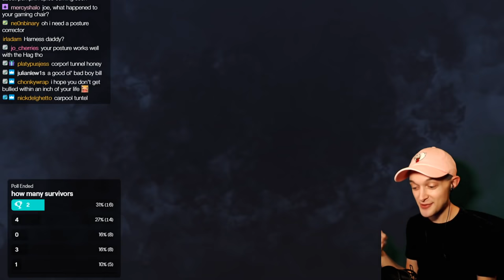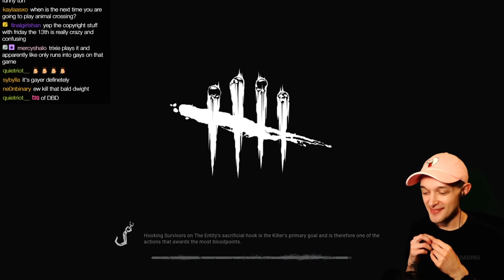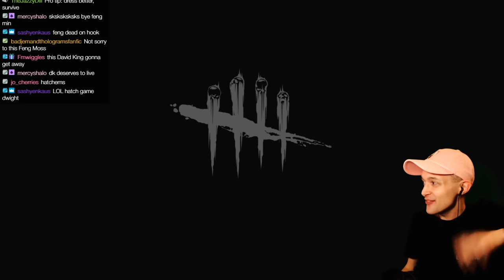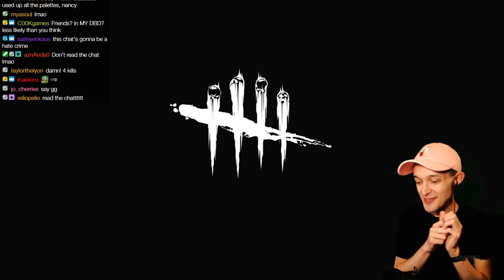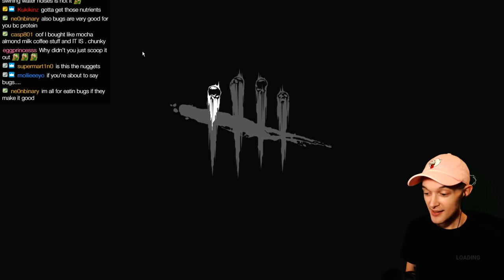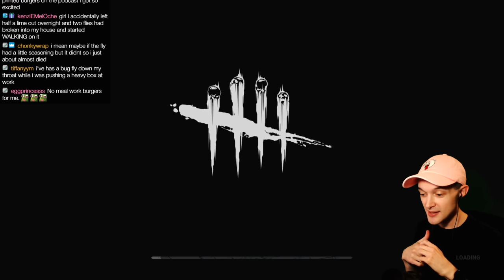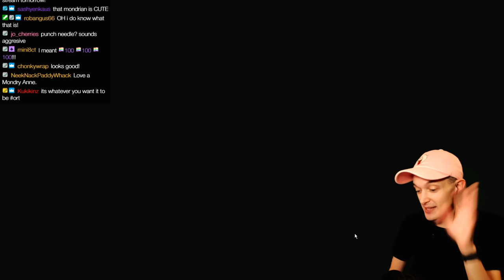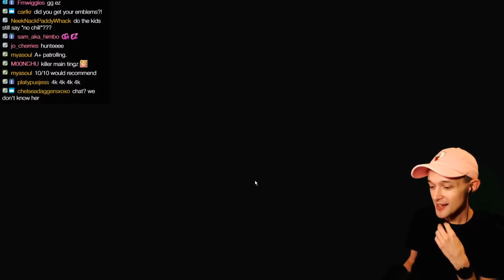KILLER GAMES! AUDIENCE CHOICE! - Dead by Daylight - LIVE STREAM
Let's play Dead by Daylight on PC! This is the live stream from 7/30/2020. In this stream, I play killer and do challenges for Tome IV! Hag, Bubba, Michael Myers, The Pig, The Clown, and The Spirit!